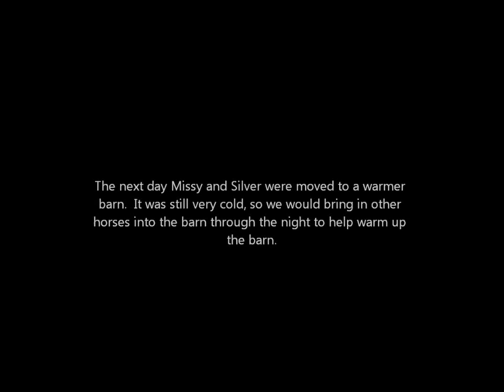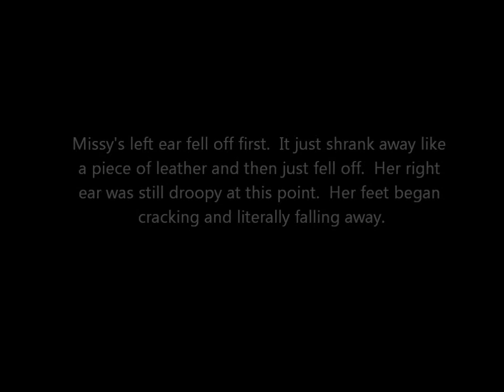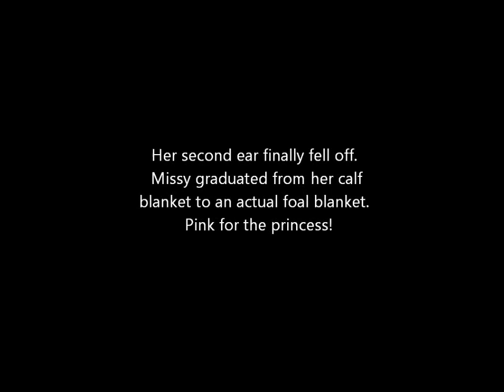How Missy lost her ears!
Many people have asked about Missy's ears, so I decided to do a video of her during her first five months.  Enjoy!  :)

Since I received a stupid comment calling me abusive, I would just like to clarify that the dam was vet checked and found to not be in foal.  Because the check was done very early after exposure to the stallion, I asked about having her rechecked in a few weeks.  The vet explained that generally the eggs are not viable at this time of year, and that's why barns spend thousands of dollars on lighting to get winter foals.  So we were not aware that Silver was pregnant.

After Missy was born, the vet came out the following day.  I asked him why I didn't notice her udder changing, and he explained that because it was her first foal, it wouldn't show as much.  Add to that the freezing temps, and he said she probably had it tucked up.

I would like to assure everyone that I am not abusive with my horses.  They have regular trims and vet visits.  Don't believe me?  Just ask my wallet! LOL!!

The music is a little messed up.  It's an old recording of my band the Allstars.  It's a cover of Babe by Styx.